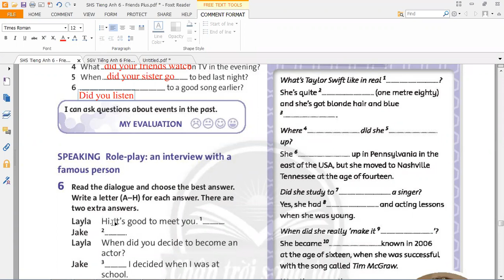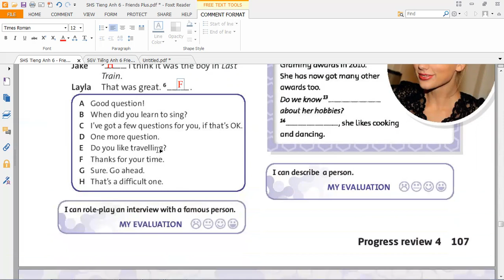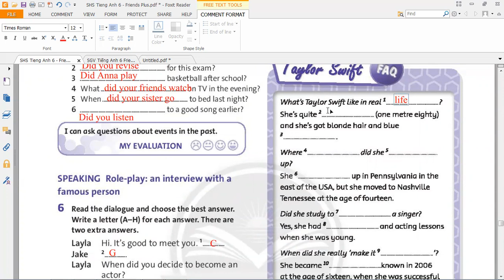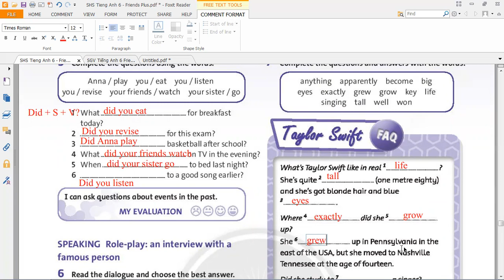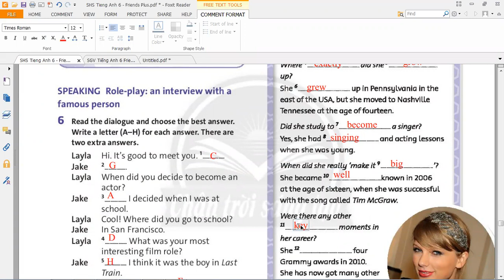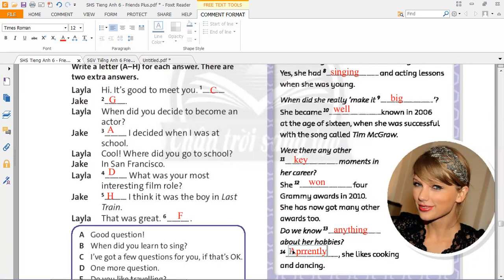Tiếng anh 6 Friends Plus - Giải SHS - Progress Review 4 - Trang 107